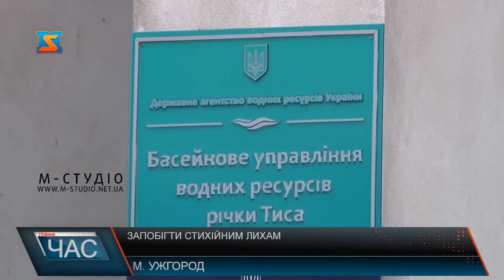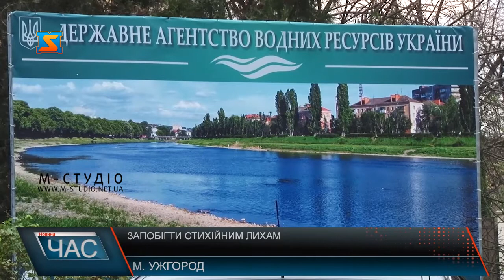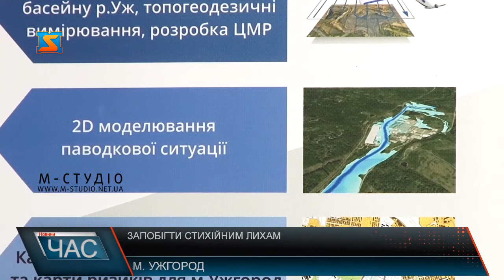Запобігти стихійним лихам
Запобігання паводкам, мінімізація ризиків і наслідків, а також управління засухами у басейні річки Уж – така мета реалізації спільного українсько- словацького проєкту «Спільні заходи із запобігання стихійним лихам у транскордонному басейні р. Уж». Про основні завдання та кроки щодо його реалізації журналістам розповіли на прес-конференції у Басейновому управлінні водних ресурсів річки Тиса в Ужгороді.